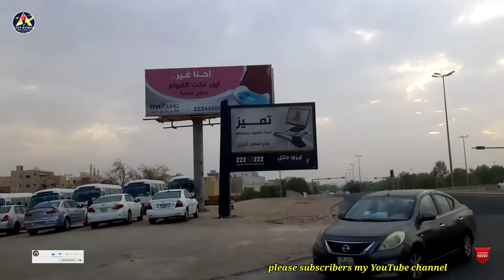జాబ్రాలీ గేట్ మాల్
జాబ్రాలీ గేట్ మాల్ బ్యూటిఫుల్ లోకేషన్ రోడ్డు నెంబర్ 303

city style Mall outside video